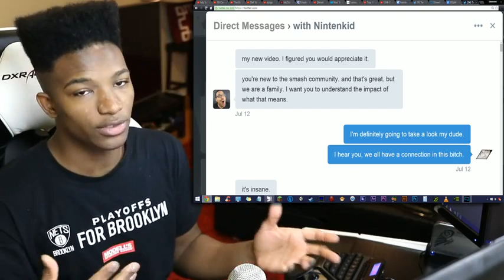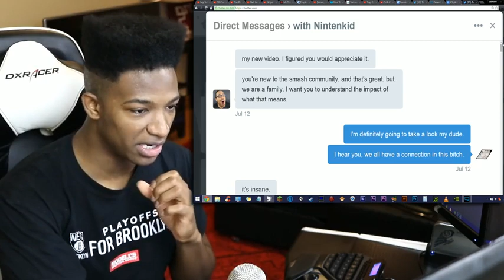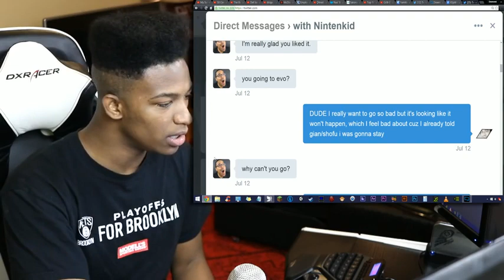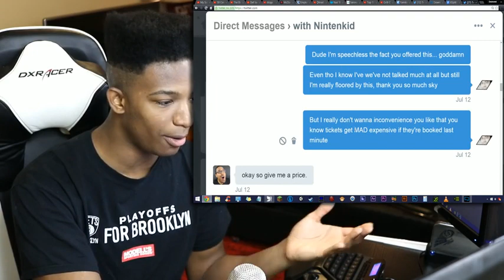I'm going to EVO.